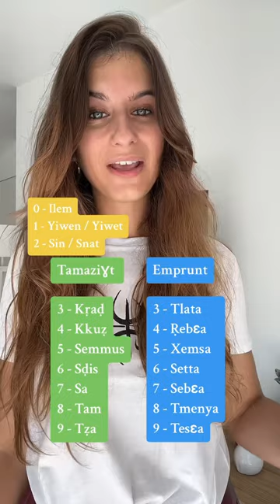LES CHIFFRES DE 1 À 9 EN KABYLE